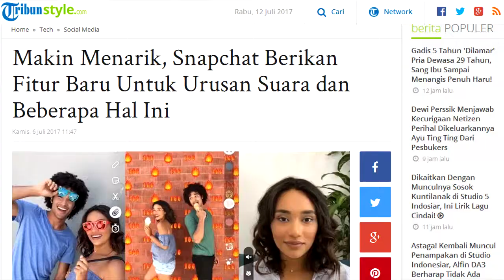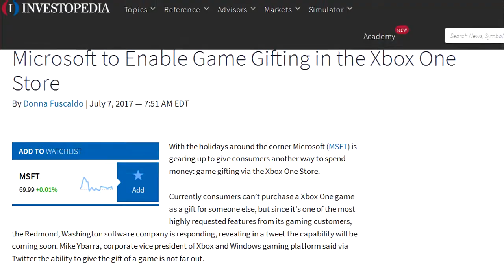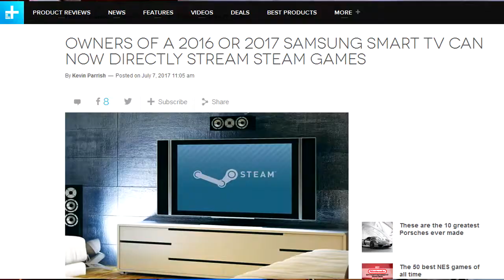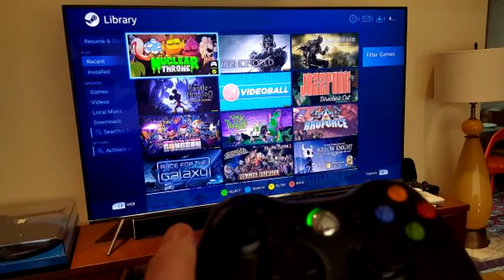IT NEWS || RANGKUMAN BERITA MINGGU KE 2 JULI 2017 (BACA DESKRIPSI)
KONTEN BERITA
1. FITUR BARU SANPCHAT = 0:25
2. NOKIA KERJA SAMA KEMBALI DENGAN ZEISS = 3:12
3. FITUR GAME GIFTING PADA XBOX ONE STORE = 4:42
4. GAME STEAM BISA LANGSUNG DI MAINKAN LEWAT SMART TV SAMSUNG TANPA TAMBAHAN HARDWARE = 6:08